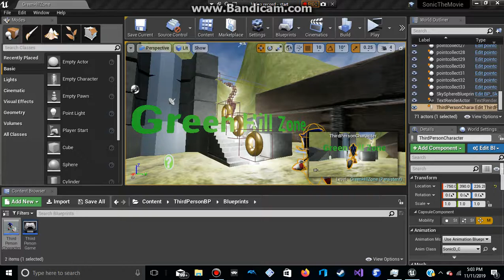Sonic R Next - Animation Character Testing Demo Beta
Sonic R Next action adventure racing game.